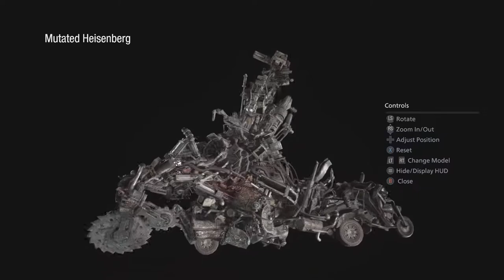New model viewer for Resident Evil Village - ENHANCED!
Get an EXTREME close-up view at all the characters in Resident Evil Village with this amazing mod by modder alphaZomega!